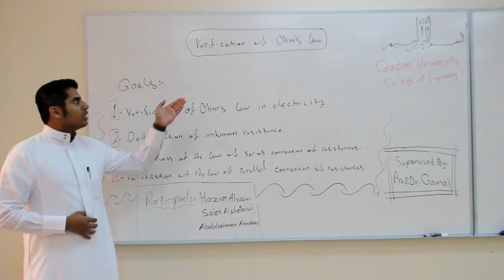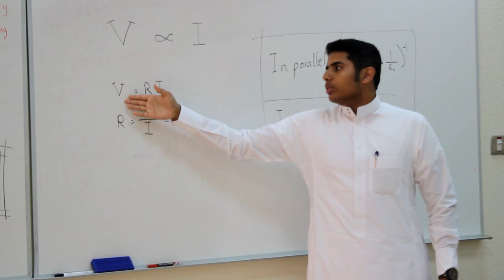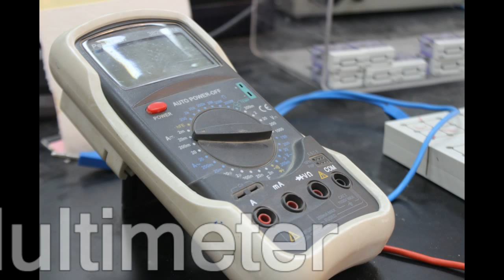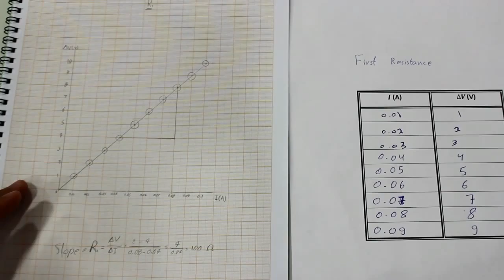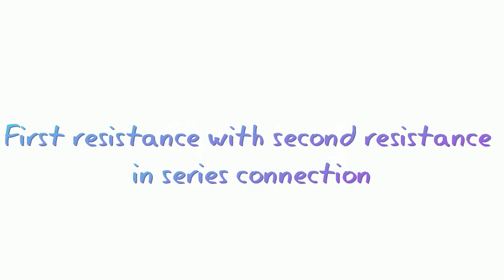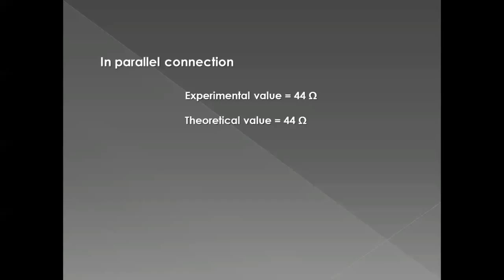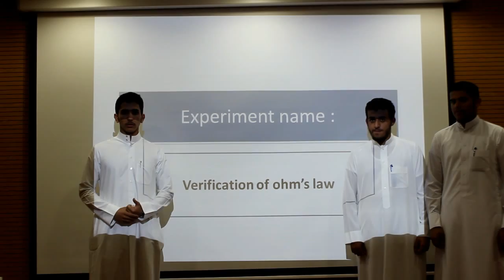Experiment: Verification of Ohm's Law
Experiment Name: Verification of Ohm's Law

Qassim University

PHYS.104